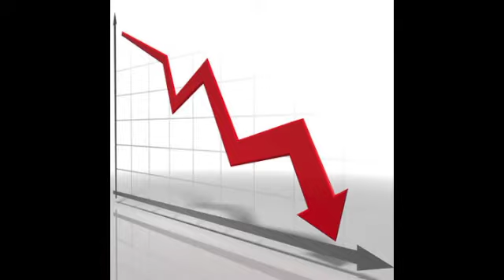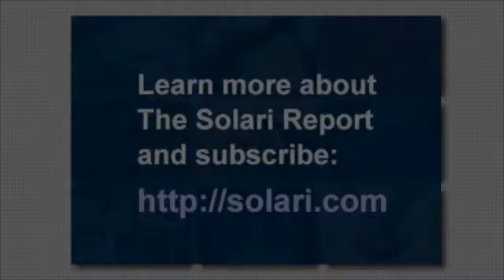Just a Taste - Focus on the Opportunities